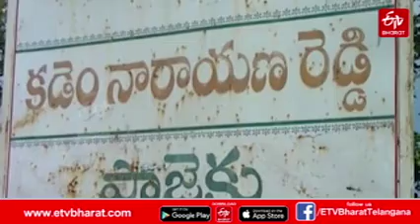రాష్ట్రవ్యాప్తంగా భారీ వర్షాలు...పొంగిపొర్లుతున్న జలాశయాలు..|| HEAVY FLOOD WATER ENTERING TELANGANA